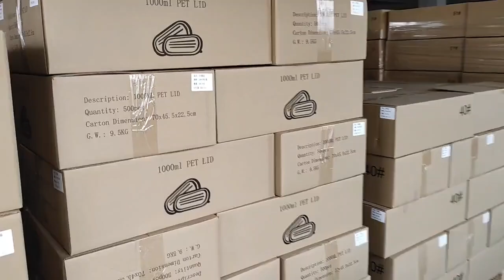disposable packaging box,bagasse clamshell,Biodegradable food container,Price,China vendor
FKD Packaging

disposable plastic food trays for sale Chinese Factory good price,disposable packaging box,bagasse clamshell,Biodegradable food container,Price,China vendor,white disposable packaging box,small disposable plastic containers with lids China Manufacturer good wholesale,box and box packaging,disposable containers with lids,disposable g-tube pads,plastic salad bowl disposable,disposable plastic bottles with lids,disposable plastic dental instruments tray,which plastic containers are recyclable,9 plastic plates,plastic disposable containers near me,disposable containers for catering,disposable food trays with lids,x-plastic,disposable container manufacturers,disposable plastic tray Chinese Supplier good bulk price,disposable container near me,
6 compartment food containers with lids,sugarcane bagasse container China Factory quality wholesale,what containers work with foodsaver,is bagasse recyclable,disposable packaging box,bagasse clamshell,China vendor,bagasse tableware in China,bagasse plates manufacturing process,clamshell bag pattern free,is bagasse microwavable,biodegradable sugarcane bagasse bowl Chinese Company best wholesale,8x8 food containers,bagasse food containers,bagasse tableware manufacturing process,buy sugarcane bagasse clamshell,9*6 bagasse clamshell Chinese Manufacturer quality wholesale,bagasse food container wholesale Chinese Company quality wholesale,3 gallon compostable food waste bags,Biodegradable food container,Price,
bagasse plates manufacturing process Chinese Manufacturer quality bulk price,is bagasse toxic,x large food storage containers,bagasse food packaging,compostable bagasse clamshell China factory good price,bagasse plates manufacturing process Chinese factory good bulk price,compostable bagasse food containers china,bagasse packaging supplier,bagasse pulp China Manufacturer good price,bagasse packaging with lid,do freezer bags contain bpa,what is bagasse packaging,medline disposable paper souffle cups,bagasse plates UK Chinese Supplier good wholesale,bagasse plates uk,1 gallon food container,biodegradable containers for 2 person's ashes uk, disposable packaging box,bagasse clamshell,